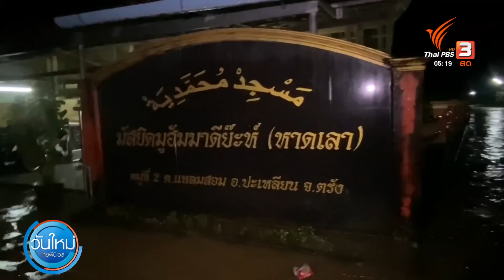"สงขลา" ฝนหยุดตกแต่ต้องเฝ้าระวังน้ำท่วม-ดินถล่ม | วันใหม่ไทยพีบีเอส | 19 ธ.ค. 65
สถานการณ์น้ำท่วมในจังหวัดสงขลา ล่าสุดสถานการณ์เริ่มดีขึ้นหลังฝนหยุดตก แต่ยังต้องเฝ้าติดตามสถานการณ์ใกล้ชิด หลังกรมอุตุนิยมวิทยา ยังคาดการณ์ว่าจะมีฝนตกต่อเนื่องจนถึง 21 ธันวาคม 2565 และไม่ใช่แค่สงขลาเท่านั้น เมื่อวานนี้ (18 ธ.ค. 65) ที่นราธิวาส และตรัง ก็เกิดน้ำท่วมฉับพลันจากฝนตกหนักถึงหนักมากเช่นกัน